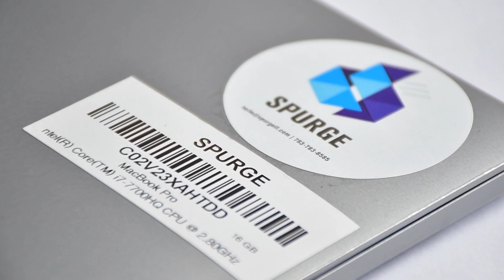🌟 Explore MacBook Pro A1707 i7 7th Gen: A Fusion of Performance and Elegance | Available at SPURGE🍀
🎥 About This Video:
Dive into the world of premium computing with the MacBook Pro A1707, a remarkable blend of high performance and sleek design. Equipped with a 7th Gen Intel® Core™ i7 processor, this MacBook Pro is ideal for professionals and enthusiasts who demand excellence in computing. Available for rent or purchase at SPURGE🍀, with the convenience of PAN India delivery, getting your hands on this powerhouse has never been easier.

🚀 Key Features Showcased:

Unmatched Processing Power: Discover the capabilities of the 7th Gen Intel® Core™ i7 processor, designed for effortless handling of complex tasks and peak efficiency.
Graphics and Display: Immerse yourself in the stunning visuals on the 15.4-inch WQHD LED Backlit IPS Display, perfect for creative professionals and media enthusiasts.
Memory and Storage: Experience seamless performance with up to 16 GB DDR3 RAM and ample storage with a 512 GB SSD.
Connectivity and Ports: Explore the versatility of 4 x Thunderbolt 3.0 ports and seamless wireless connectivity with Wi-Fi 802.11ac and Bluetooth v4.2.
Battery Life and Portability: Learn about the MacBook's extended battery life and its lightweight, portable design, making it perfect for on-the-go use.
🛒 Get Your MacBook Pro A1707 Today at SPURGE🍀:

Rent or purchase options available
Competitive rates
PAN India delivery for your convenience
🔍 Conclusion:
The MacBook Pro A1707 i7 7th Gen stands as a symbol of performance and style, tailor-made for those who seek the best in technology. Visit SPURGE🍀 today to rent or purchase this exceptional laptop and take a step towards elevated computing.

📝 Product Specifications:

Processor: 7th Gen Intel® Core™ i7
Graphics: Intel Integrated HD630
RAM: Up to 16 GB DDR3
Display: 15.4-inch WQHD LED Backlit IPS, 2800 x 1800 pixels
Storage: Up to 512 GB SSD
Ports: 4 x Thunderbolt 3.0 (USB Type-C)
Connectivity: Wi-Fi 802.11ac, Bluetooth v4.2
Battery: Up to 10 hours
Power Supply: 87 W
Weight: 1.83 kg
Dimensions: 349.3 x 240.7 x 15.5 mm